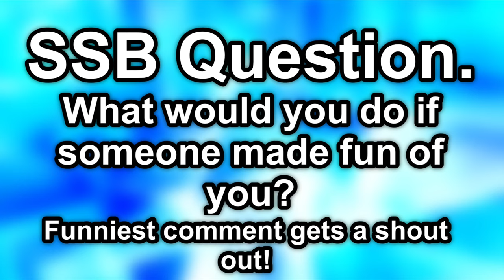SSB SHORTS: Rock Paper Scissors Challenge!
It's about Sonic and Knuckles were having a challenge. Thank you so much, you guys are the BEST!!!